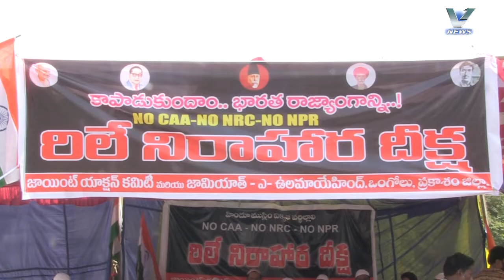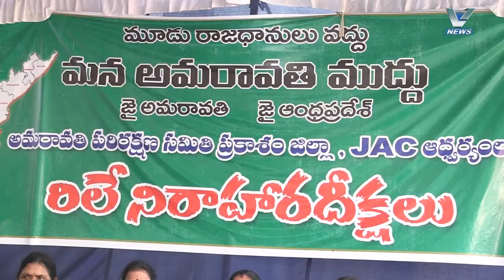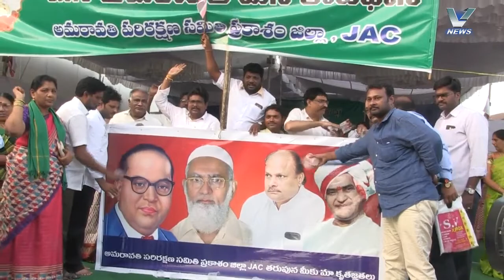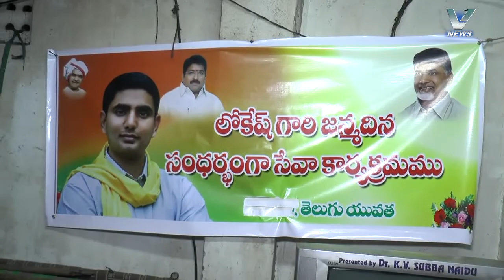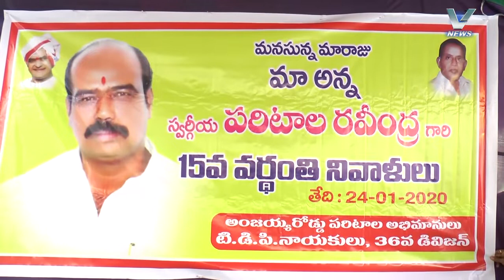24.01.2020 V NEWS 7.30 PM